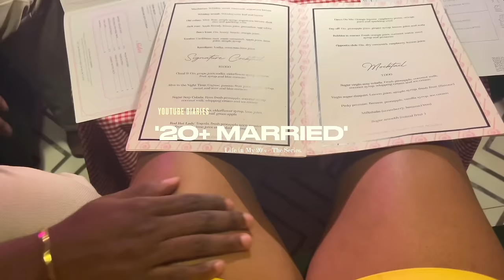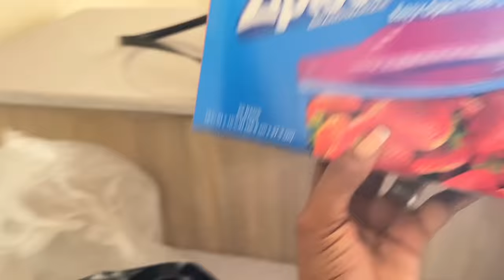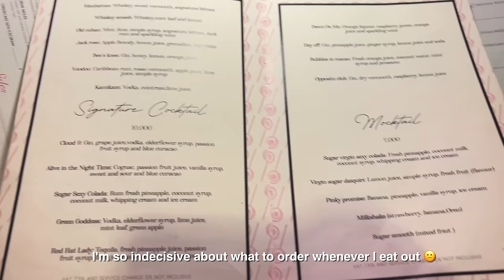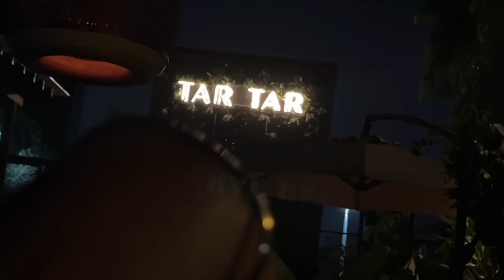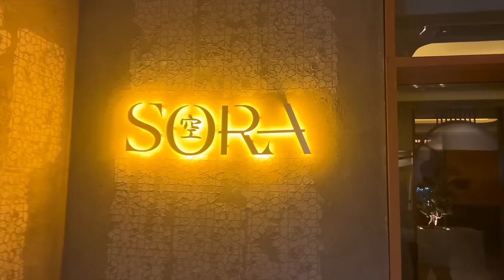I’m Moving Out! *Emotional* New Apartment Sneak Peek, Girl’s Night Out, Funniest Birthday Surprise!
The Tea You all have been waiting for!!

Watch in 1080p or 1440p for best quality.

Hey Youtube Family, how’re we doing? Sending love and positive vibes.  I hope you enjoy this vlog.

Love & Light.

FAQ:
Age: 28
Camera: Sony ZV E-10
Lens: Tamron 11-20mm f 2.8 lens.
Editing software: Final Cut Pro x